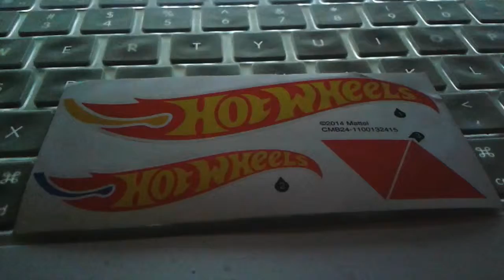Hot Wheels Bone Shaker Frontflip Extraordinary - KS presents: Short Film #2......Enjoy+)))))))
HW cars used are:
2014 Bone Shaker Red - HW off road-collectors#117/250 the origin of awesome.

HW track set: Big Air Jump 2010

Produced and directed by King Sigfrid.
Song: Down, Down, Down
Location: Center City , Philadelphia PA, winter tour 2014.

HW 4EVER , ENJOY !

Thanks & Cheeeeeers+))))))